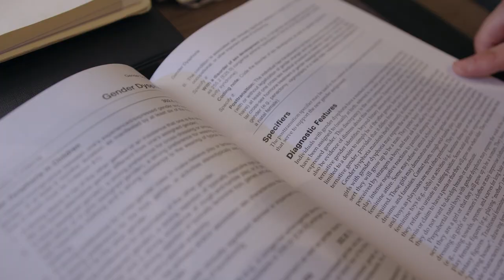Careers in psychology - clinical psychologist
Get an insight into studying psychology at Deakin and some of the career pathways available. Hear from Dave about his journey to becoming a clinical psychologist, and how Deakin helped to prepare him for his work and research in men’s mental health. With Deakin, you will gain practical skills from year one, and can begin your pathway to becoming a fully registered psychologist, or pursue other career opportunities in areas such as social work, community development and not-for-profit.